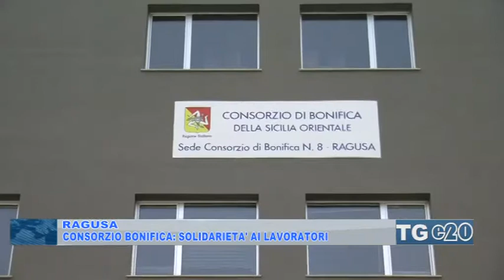Consorzio di bonifica, solidarieta ai lavoratori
Si susseguono in provincia di Ragusa gli attestati di solidarieta vero i lavoratori del Consorzio di bonifica 8 senza stipendi da diversi mesi. Per la deputata regionale Stefania Campo, “deve attivarsi l'intera deputazione regionale e risolvere una volta per tutte l'annosa questione”.